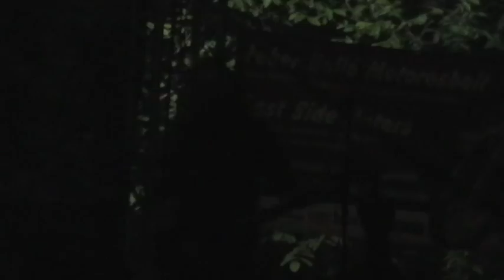Ossian, Jászboldogháza 2015. 05. 08. - Condors motorcycle